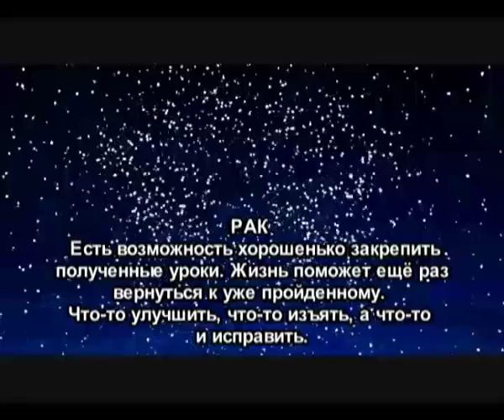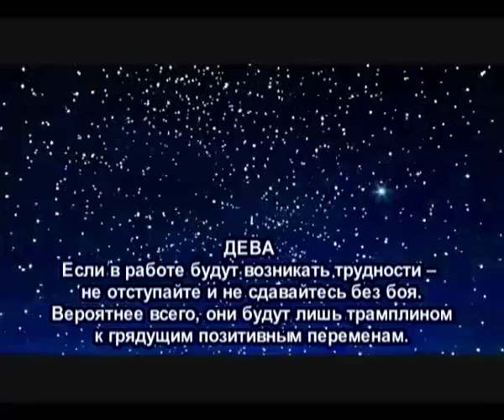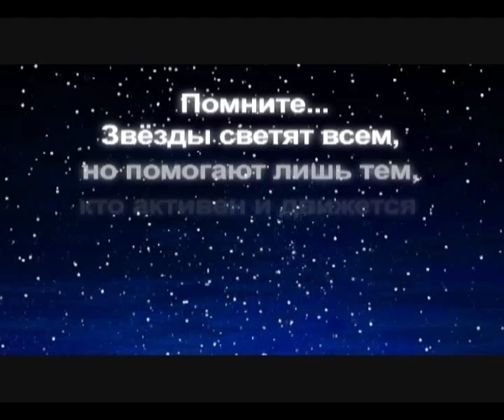Гороскоп на 13 августа